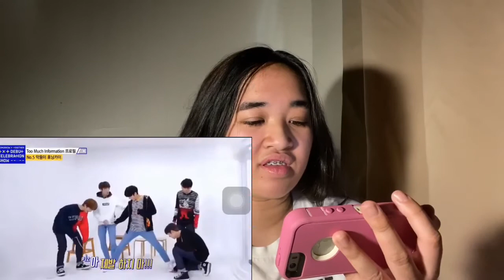DO NOT LAUGH CHALLENGE!!😂 (Reacting to TXT~#2)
I did another one because it seems like lots of people enjoy the first video, so might as well😂. I love TXT and they are so cute💕!!